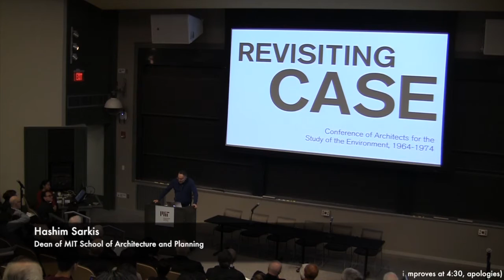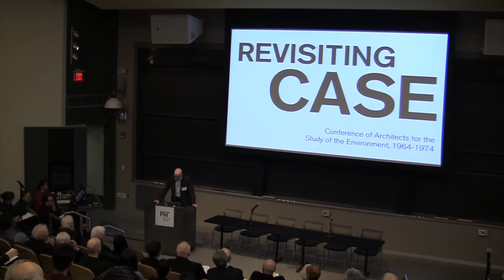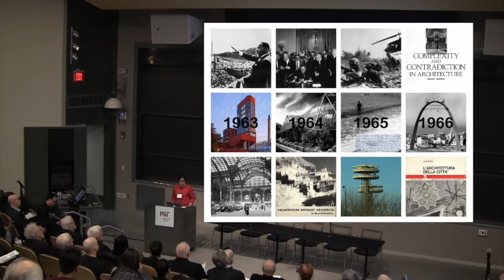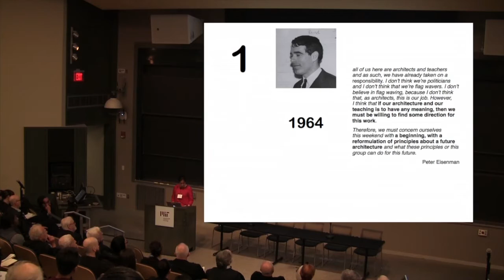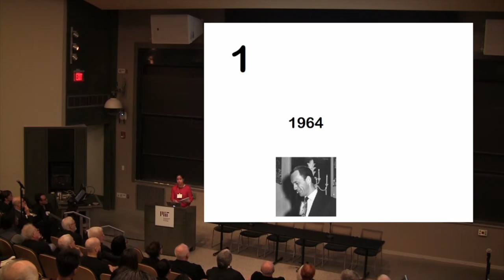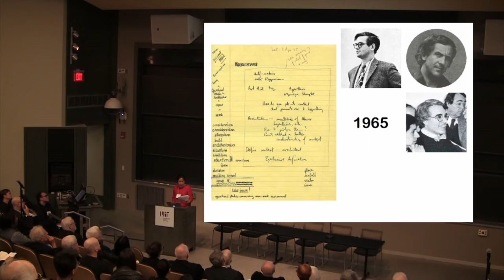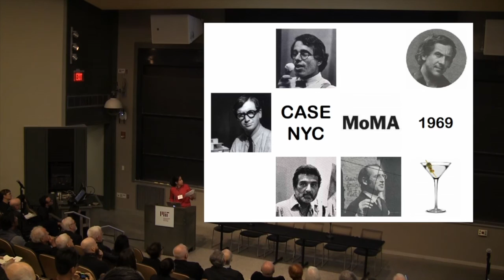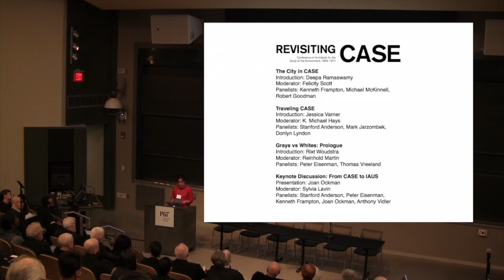Revisiting CASE: Opening Remarks and Introductions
Opening remarks by Hashim Sarkis
Introduction by Mark Jarzombek
Context: Making CASE by Ana María León